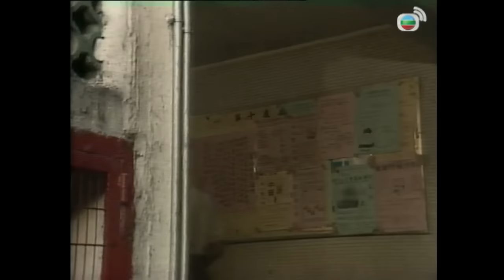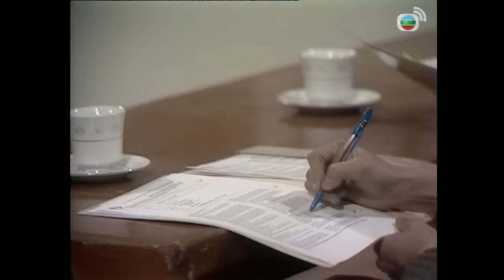永遠懷念周海媚 |永祥（黃日華）自藍潔瑛（芬芳）被吊死後，神經失常被送到精神病院治療| 義不容情 04/50 ｜黃日華、温兆倫、劉嘉玲 | 粵語中字 | TVB 1989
1961年，丁永祥（黃日華飾）好賭而弄得全家一貧如洗，故妻子梅芬芳（藍潔瑛飾）在新春期間當扒手偷錢包。豈料錢包為一劫殺案的賊贓，芬芳被認定是疑兇而被捕，控以謀殺。雖然芬芳的辯護律師朱小山（鄭君綿飾）最後找到劫殺案真兇，但真兇已病死而無法出庭作證，而主控官馮世邦（岳華飾）認定芬芳為兇手，結果芬芳被判死刑。芬芳在獄中誕下次子丁有康後被問吊，丁永祥大受刺激因而瘋癲，遺下有健（幼年由李泳豪飾）、有康兩兄弟，被永祥的前僱主李全（胡楓飾）和葉秀雲（蘇杏璇飾）夫婦收養，除丁氏兄弟外，夫婦二人先前亦收養陳少玲及周志文兩名孤兒。不久李全突然中風身故，秀雲一家雖頓失經濟支柱，但秀雲仍含辛茹苦，堅持將四名養子養女撫養成人。

有康往靈堂拜祭秀雲，被有健阻止，二人大吵一輪。有健飽受打擊，因而忽略了火鍋店生意。楚君等亦大為諒解。美欣見有康因涉嫌與秀雲被殺之事有關，被國際刑警傳去問話，加上揭發當年有康與加敏的一段往事，對有康的言行大起疑心。華龍見火鍋店有利可圖，暗將其名下股份轉售另一火鍋店，並強要“君健”的名堂。有健無心爭鬥，只好順從其奸計。有康被帶上法庭，幾經盤問後，由於證據不足，不須接受引渡馬來西亞受審，令他如釋重負。志文不值有康的所為，決意辭職“佳美”，與他大吵一頓後，竟一時衝動一開信刀刺傷有康。